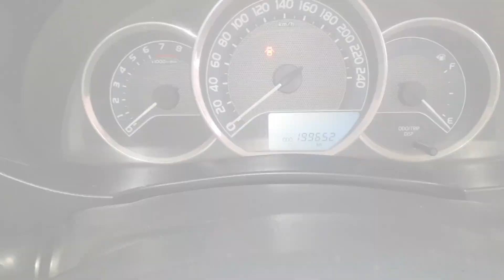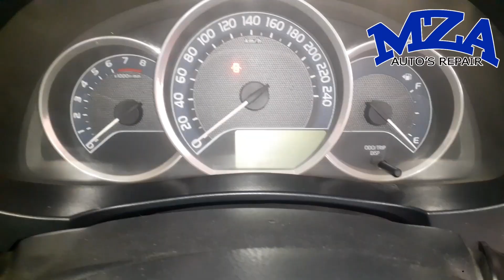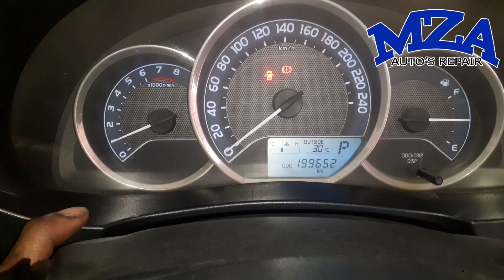get better fuel mileage in automatic petrol car fix engine vibration in cold car vibrates at morning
🚦ADDRESS 🚦
MUSLIM TOWN #1 MAIN SARGODHA ROAD FAISALABAD PUNJAB PAKISTAN 🇵🇰

💐🌴🌳🌲🇵🇰🇵🇰👍Most welcome in our channel thanx for joining us and watching our videos.🌴🌳🌲🇵🇰🇵🇰🇵🇰💐🌹👍👍

düşüyor |  soğutma sıvısı deposu neden taşıyor |  su sızıntısı sorunu |  MZA AUTO'S vitz vitz'de su kaçağı su kaçağı sorunları su kaçağı teşhisi nasıl yapılır radyatör su seviyesi düşüyor araba aşırı ısınma nedenleri urdu su kaçağını onar pakistanlı tamirci basınç test cihazı olmadan bir soğutma sıvısı kaçağı nasıl bulunur.  soğutma sıvısı sızıntısı soğutma sıvısı sızıntısını düzeltme diy soğutma sıvısı sızıntısını düzeltme diy pro box araba soğutma sıvısı sızıntısı soğutma sıvısı sızıntısı onarımı pro box araba soğutma sıvısı sızıntısı onarımı soğutma sıvısı nasıl kontrol edilir araba hasarı arabada sızıntı sorunu soğutma sıvısı sızıntısı sorunu soğutma sıvısı seviyesi arabamın neresinde soğutma sıvısı sızıntısı sorunu

water leakage problem,why coolant reservoir overflowing,why coolant level goes down,water leakage diagnose,easy fix to water leakage,easy fix coolant level goes down,Gadi ke radiator Mein Pani kam Kyon Hota Hai,overheating problems in cars,water level goes down,radiator leak repair,suzuki wagon r,radiator water level goes down,shorts upload karne ka sahi tarika 2023,how to get more views on youtube,citroen ami,electric car in india,vinfast vf8,pmv electric car
لماذا_ينخفض ​_مستوى_المبرد
|  لماذا يفيض خزان المبرد |  مشكلة تسرب المياه |  تسرب المياه من MZA AUTO في مشاكل تسرب المياه في Vitz vitz كيفية تشخيص تسرب الماء المبرد مستوى الماء ينخفض ​​أسباب ارتفاع درجة حرارة السيارة.  المبرد تسرب المبرد إصلاح تسرب المبرد إصلاح DIY إصلاح تسرب المبرد DIY pro box car Cooler تسرب سائل التبريد إصلاح pro box إصلاح تسرب مبرد السيارة كيفية التحقق من تسرب تلف سيارة المبرد في مشكلة تسرب مبرد السيارة مستوى المبرد أين يذهب مبرد سيارتي مشكلة تسرب المبرد

corolla poor pickup problems | engine missing rpm fluctuations | rpm unstable heavy accelerator